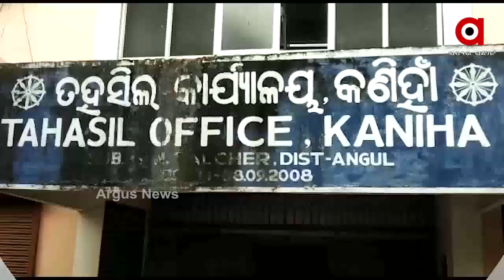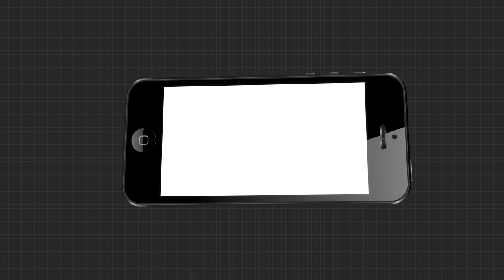ମଣ୍ଡପରେ ମହାମାୟାଙ୍କ ନବମୀ , ପୀଠେ ଦଶମୀ ।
ମଣ୍ଡପରେ ମହାମାୟାଙ୍କ ନବମୀ , ପୀଠେ ଦଶମୀ । ସାରା ରାଜ୍ୟରେ ଦୁର୍ଗତି ନାଶିନୀ ମା ଦୁର୍ଗାଙ୍କ ମହାନବମୀ ମହା ଆଡ଼ମ୍ବରରେ ବିଭିନ୍ନ ପୂଜା ମଣ୍ଡପରେ ପାଳିତ ହେଉଛି । ଏଥିପାଇଁ ବିଭିନ୍ନ ପୂଜା ମଣ୍ଡପରେ ଚାଳିଛି ମାଙ୍କ ରୀତିନୀତି । ଘଣ୍ଟ ଘଣ୍ଟା, ଶଙ୍ଖ ଓ ଧ୍ବନୀରେ ପ୍ରକମ୍ପିତ ହେଉଛି ପୂଜା ମଣ୍ଡପ ।